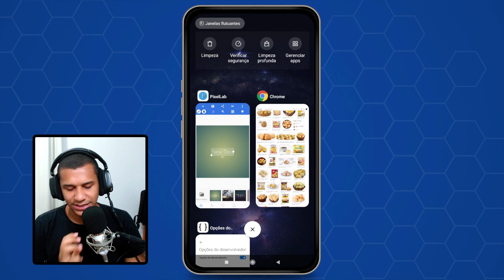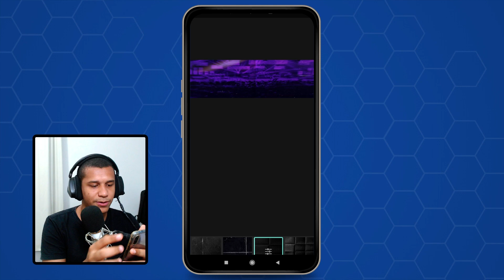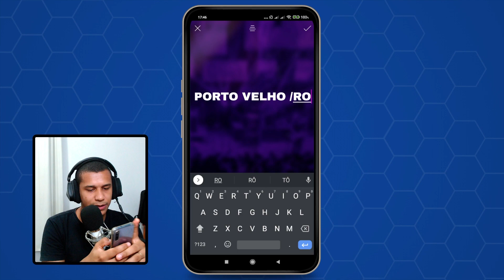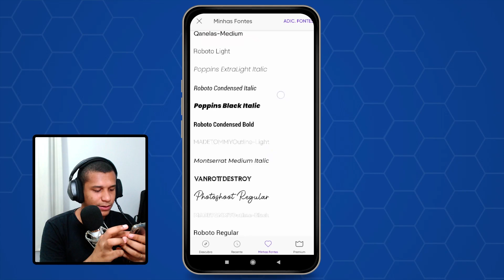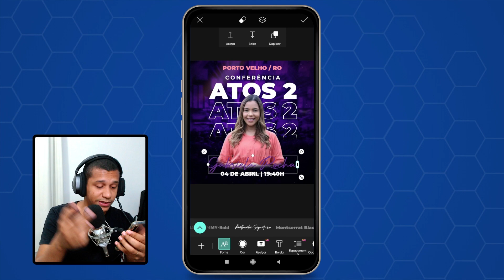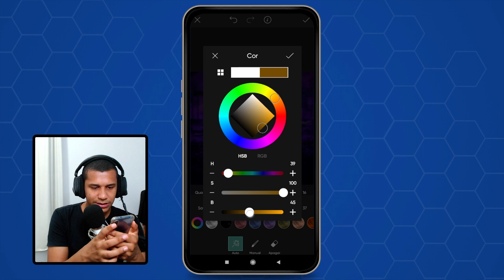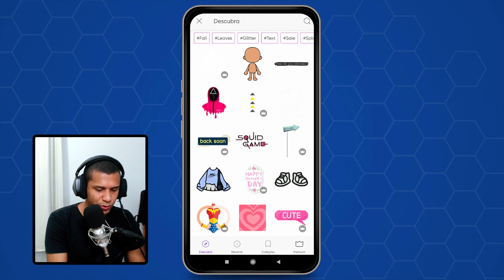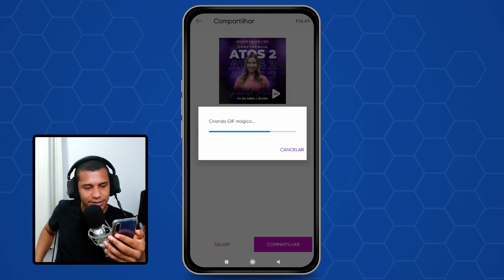COMO FAZER CARTAZ PARA IGREJA COM O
Aprenda como criar um flyergospel com o seu celular utilizando o picsart. Saber como fazer uma arte pelo celular para divulgar a sua igreja ou culto se tornou algo muito fácil depois desse tutorial, vou disponibilizar todas as técnicas que eu utilizo para criar ‘flyer’ pelo celular.

🎯 APLICATIVO  UTILIZADO: PicsArt

🕘 Principais tópicos do vídeo:
00:00 — Introdução — Inscreva-se
00:34 — Passos Iniciais
01:00 — Iniciando a Criação do fundo
08:20 — Recortando a Foto da Cantora
09:23 — Tratamento de Cor na Foto
10:20 — Recorte Suave na Foto
10:35 — Início do Tutorial
23:25 — Embelezar a Cantora
34:00 — Considerações Finais

Minha missão é te ensinar o processo de como criar uma arte de igreja ou como preferir chamar, flyer, cartaz ou banner digital. Assista o tutorial até o final e aprenda a fazer apenas pelo celular com o piscart. Seguindo o tutorial, criando junto comigo o seu flyergospel, suas habilidades como “designer” e social media vão evoluir muito.

Nilton Frias